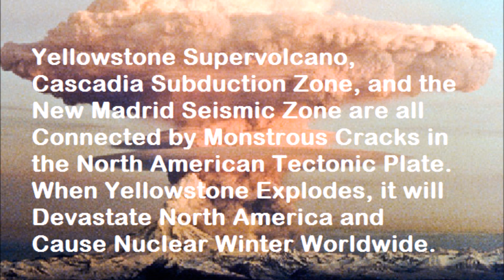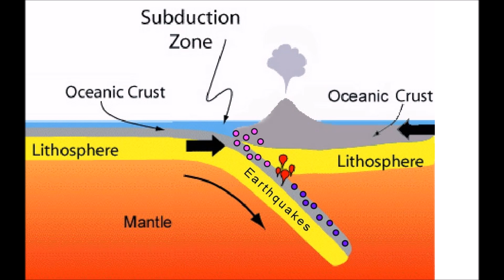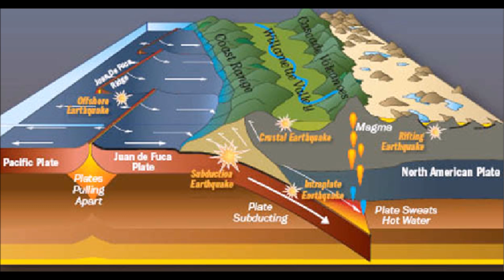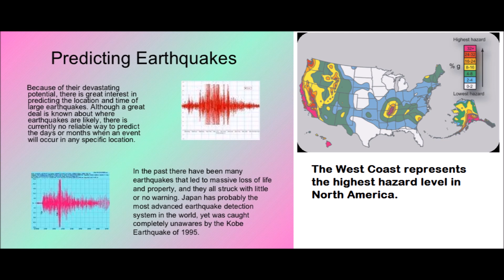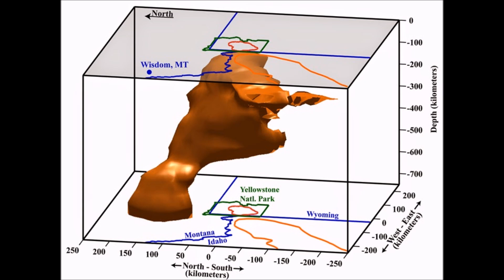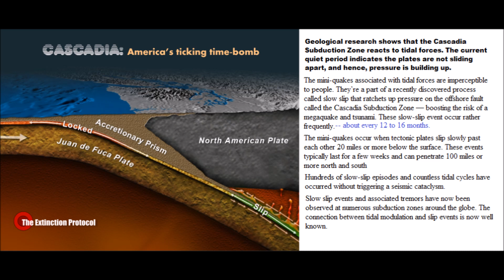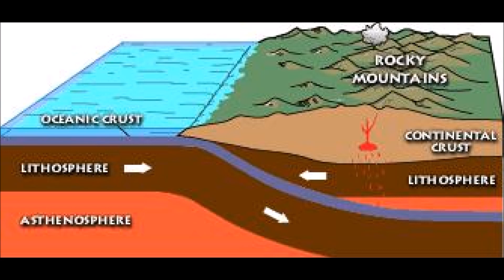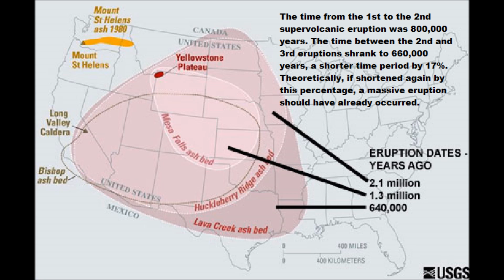Yellowstone Supervolcano & Cascadia Subduction Zone Linked by Monstrous Tectonic Cracks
The Yellowstone Supervolcano, Cascadia Subduction Zone, New Madrid Seismic Zone are all connected by major cracks in the North America Tectonic Plate System. Recent findings show that the dangers are far worse than ever imagined.  The eventual eruption will be gigantic and trigger a nuclear winter across the globe.